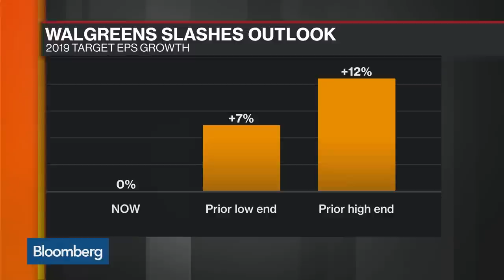Walgreens Shares Drop on Dire Earnings Outlook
Apr.02 -- Walgreens Boots Alliance shares fell to their lowest level since 2013 after the drugstore chain lowered its fiscal 2019 forecast. Romaine Bostick reports on "Bloomberg Markets: European Close."